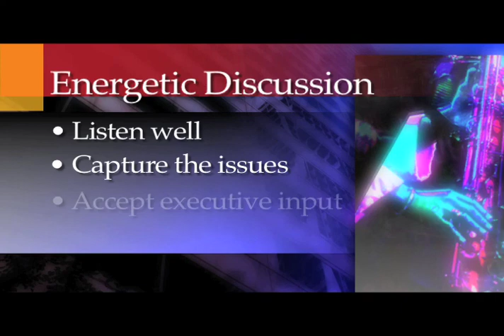Energetic Discussion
Speaking Up! Presenting to Executives